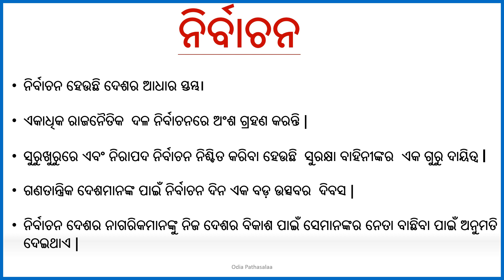ନିର୍ବାଚନ || Election||10 lines short essay